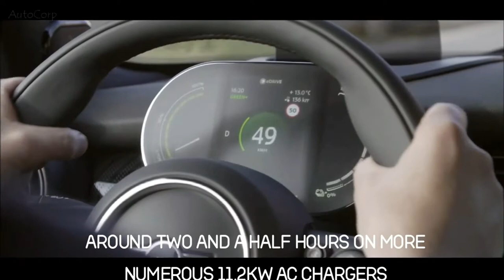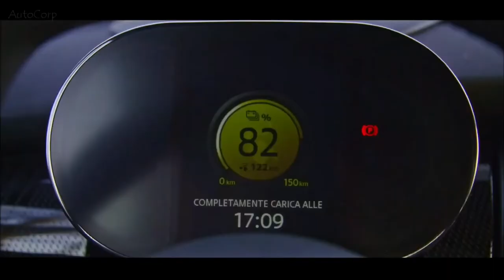2020 Mini Cooper SE electric !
The MINI Electric Hardtop 2 Door has arrived. Learn more about the future of driving and saving money in the long run with less gas